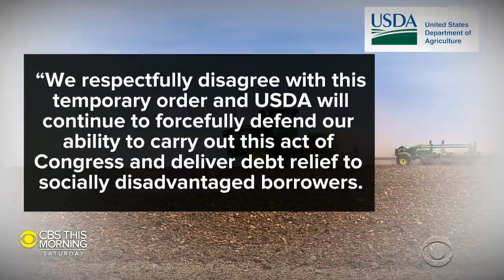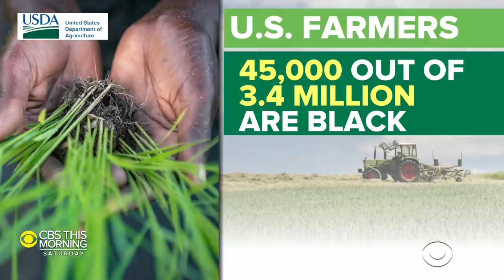The history of discrimination against Black farmers in the U.S.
A farmer’s life is never an easy one. But for many African American farmers, their work has been complicated by discrimination and often at the hand of government officials. Michelle Miller looks at that history and the efforts to address it.